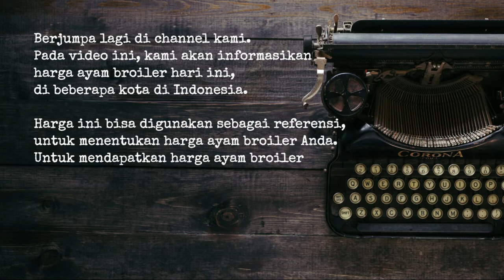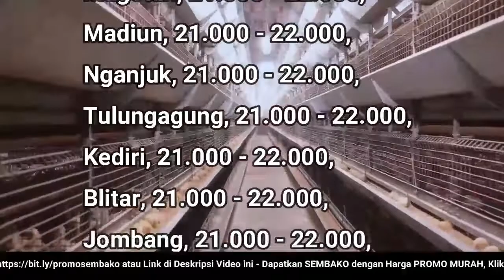🔴 UPDATE: Harga Ayam Broiler Hari Ini, Rabu 3 Agustus 2022